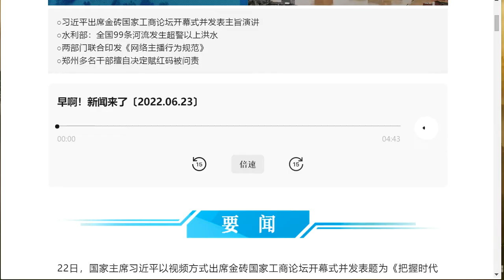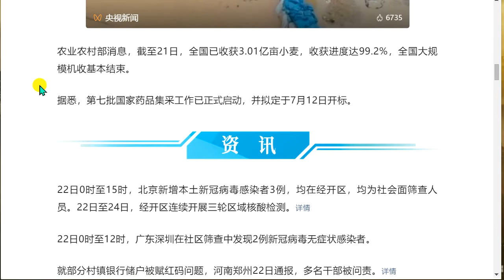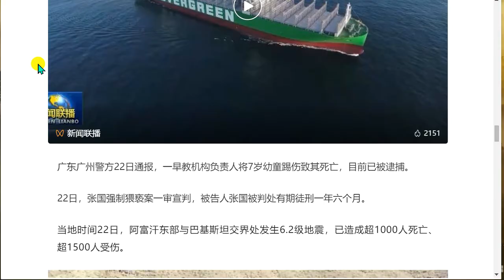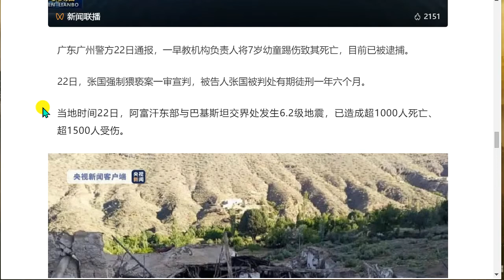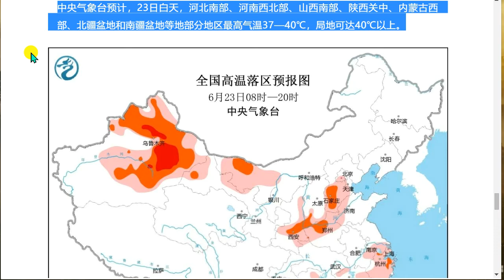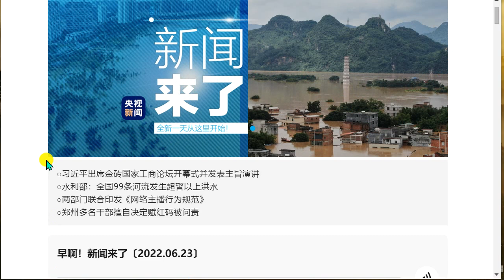2022年6月23号星期四 听今天的汉语报纸.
朝！これがニュースです[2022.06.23]

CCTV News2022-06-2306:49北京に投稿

○習近平はBRICSビジネスフォーラムの開会式に出席し、基調講演を行いました。
○水資源省：全国99の河川で警報レベルを超える洪水が発生した
○両部門が共同で「インターネットアンカー行動規範」を発行
○鄭州でレッドコードの割り当てを恣意的に決定した幹部の多くが責任を問われた

22日、習近平社長がBRICSビジネスフォーラムの開会式にビデオで出席し、「時代の流れをつかみ、明るい未来を創造する」と題した基調講演を行いました。

習近平は22日、第26回中央全面深化改革委員会の議長を務め、基礎データシステムの確立を加速し、行政部門の業務を強化・改善することを強調した。

退役軍人省を含む3つの部門は最近、小中学校で教える優秀な退役軍人を促進するために共同で意見を発表しました。

国家広播電視局と文化観光省は数日前に共同で文書を発行し、インターネットアンカーは31種類の行動に関与してはならないことを規定し、インターネットアンカーの行動の収益と赤線を設定しました。

水資源省によると、21日の12:00から22日の12:00まで、全国の99の河川で警報レベルを超える洪水が発生した。 22日、北江川の本流である広東英徳駅の水位は、かつて警告水位より10メートル近く高い35.95メートルに上昇した。

農業農村部によると、21日現在、全国で3億100万ムーの小麦が収穫され、収穫量は99.2％に達しており、国内の大規模な機械収穫は基本的に終了している。

全国集中型医薬品調達の第7バッチが正式に開始されたと報告されており、開札は7月12日に開催される予定です。

北京は22日の0:00から15:00まで、地元の新しいコロナウイルス感染症の3つの新しい症例を追加しました。これらはすべて経済開発区にあり、すべて社会的スクリーナーでした。 22日から24日まで、経済開発区は3回連続の地域核酸検査を実施しました。

‍ 22日の0:00から12:00まで、広東省深センでのコミュニティスクリーニングで、新しいコロナウイルスの無症候性感染症の2例が発見されました。

一部の村の銀行預金者である鄭州に割り当てられているレッドコードの問題に関して、河南省は22日、多くの幹部が責任を問われていると報告した。

香港宮殿博物館は22日、開館式を行い、7月2日に正式に一般公開されます。

CCTVニュース

私の国は22日、主に宇宙環境検出などの実験に使用されるTianxing-1試験衛星の打ち上げに成功しました。

22日には、我が国が独自に設計・建造した最大のコンテナ船が引き渡され、将来的には極東からヨーロッパへの航路に投入される予定です。

広東省の広州警察は22日、幼児教育機関の担当者が7歳の子供を蹴って負傷させ、逮捕されたと報じた。

22日、張果は強制性的虐待事件の最初の事件で有罪判決を受け、被告張果は1年6か月の懲役を宣告された。

現地時間22日、マグニチュード6.2の地震がアフガニスタン東部とパキスタンの国境を襲い、1,000人以上が死亡、1,500人以上が負傷した。

22日、韓国の防疫部門は輸入サル痘感染の最初の症例を確認した。
22日の日本のメディア報道によると、日本はオミクロン株の新しいサブタイプBA.4の最初の確認された症例を報告しました。

北京高等学校入学試験（6月24日〜26日）では、テールナンバーのある車両の台数制限に違反した場合、乗車・降車の車両は罰せられません。

ユニバーサル北京リゾートは25日から徐々に交通規制を再開します。

中央気象観測所は22日18:00に引き続き青い暴風雨警報を発し、23日には吉林省中部、山西省南東部、四川盆地南西部で局地的な大雨が降ると予想されています。

中央気象観測所は、23日の日中、河南省北西部、河南省南部、陝西省関中、内モンゴル西部、新疆ウイグル自治区北部、新疆ウイグル自治区南部の一部で最高気温が37度に達すると予測しています。 -40℃で、局所温度は40℃以上に達することがあります。

▌この記事の出典：CCTV News WeChat公式アカウント（ID：cctvnewscenter）
その他のニュース